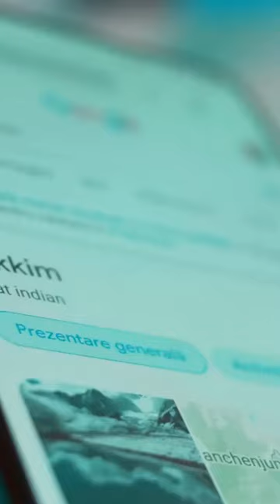Bharat Ke Sabhi Rajya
Official channel for WhatsApp Status 👍
# sad status
romantice status
# Emotional status
# Best Dialogue status
Create By- Ajay Varma
Please comment your favorite song  I will make on beautiful ❤️ video
Love you frnds ❤️🤗